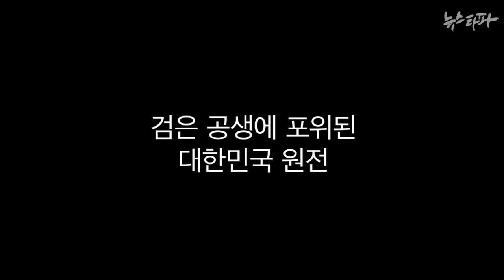[예고] 뉴스타파 특별기획 ‘원전묵시록 2014’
뉴스타파가 9월 18일(목)부터 특별기획 ‘원전묵시록 2014’ 보도를 시작합니다.